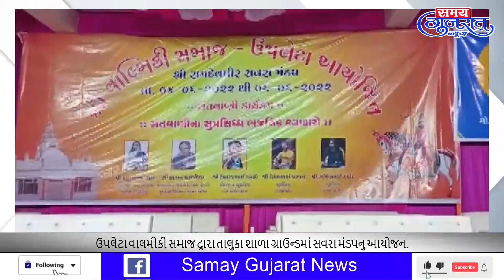ઉપલેટા વાલમીકી સમાજ દ્રારા તાલુકા શાળા ગ્રાઉન્ડમાં સવરા મંડપનુ આયોજન.SamayGujaratNews @ Daily News